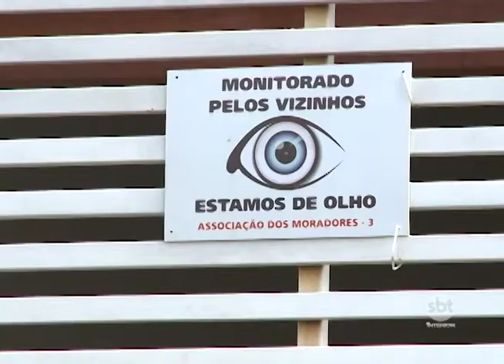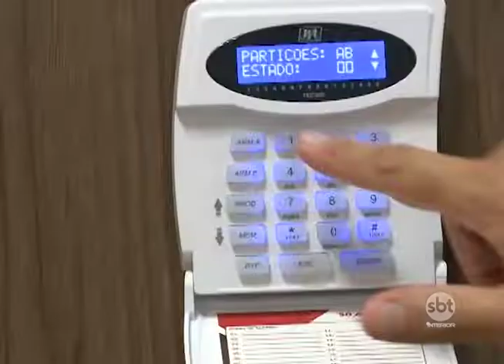Reportagem mostra como manter a segurança da casa durante viagens de fim de ano